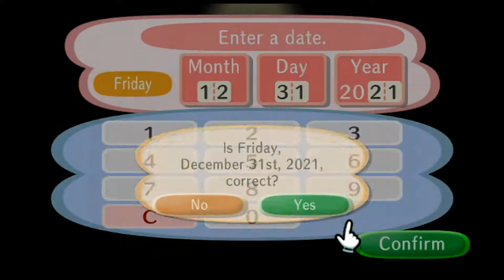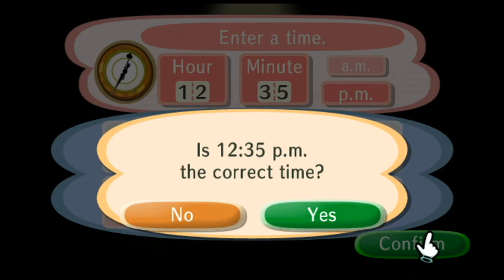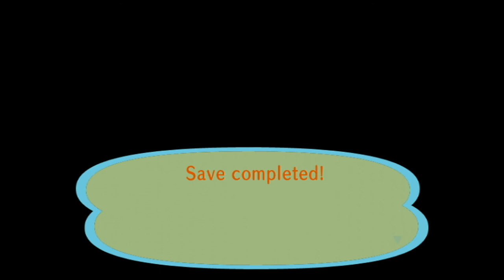Animal Crossing City Folk The New Year 2022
3DS FC 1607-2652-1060 IGN Jason
*(1/1/2021)*
House Debt:
#1 $18,400
#2 $120,000
#3 $248,000
#4 $368,000
#5 $598,000
($1,352,400 Total)
Town Fund: $1.6M
Savings: $2,111,915
Turnips
Bugs:2021
Centipede 1/9
Dung Beetle 1/9
Wasp 1/17
Ant 1/31
Fly 1/31
Mole Cricket 2/28&4/16
Honeybee 3/1
Yellow 3/1
Common 3/1
Tiger 3/1
Ladybug 3/1
Spider 3/1
Peacock 3/3
Flea 3/14
Mantis 4/1
Orchid Mantis 4/4
Snail 4/13
Long Locust 5/1
Moth 5/4
Firefly 6/1
Birdwing 6/1
Violin Beetle 6/1
Agrias 6/1
Mosquito 6/5
Oak Silk 6/5
Emperor 6/5
Rainbow Stag 6/5
Goliath 6/5
Golden Stag 7/1
Longhorn 7/1
Giant 7/1
Dynastid 7/1
Scarab 7/1
Fruit 7/1
Jewel 7/1
Grasshopper 7/4
Walking Stick 7/4
Atlas 7/4
Scorpion 7/4
Cyclommatus 7/10
Elephant 7/10
Hercules 7/10
Monarch 9/1
Red D-Fly 9/1
Cricket 9/8
Bell Cricket 9/8
Giant Petaltail
Tarantula
Fish:2021
Bitterling 1/1
Dace 1/1
Dab 1/1
Koi 1/9
Barbel Steed 1/12
Octopus 1/12
Squid 1/12
Carp 1/13
Lobster 2/1
Stringfish 2/2
Goldfish 2/4
Bluegill 2/4
Loach 3/1
Char 3/3
Surgeonfish 4/2
Killifish 4/2
Crawfish 4/2
Zebra Turkeyfish 4/2
Guppy 4/3
Clownfish 4/5
Coelacanth 4/30
Frog 5/1
Catfish 5/6
Angelfish 6/1
Eel 6/1
Piranha 6/2
Dorado 6/4
Sweetfish 7/2
Arapaima 7/4
Gar 7/4
Napoleonfish 7/14
Arowana 7/17
Ray 8/4
Salmon 9/1
Pike 12/23
Tuna
Blue Marlin
Shark
Fossils: 2021
Ankylosaur
Skull 2/8
Torso 1/1
Tail 1/7
Apatosaur
Skull 1/7
Torso 1/12
Tail 1/5
Dimetrodon
Skull 3/1
Torso 1/17
Tail 1/27
Ichthyosaur
Skull 2/14
Torso 1/13
Iguanodon
Skull 2/2
Torso 1/19
Tail 1/28
Mammoth
Skull 2/20
Torso 7/13
Pachycephalosaur
Skull 3/18
Torso 1/31
Tail 4/28
Parasaurolophus
Skull 4/4
Torso 2/18
Tail 1/9
Plesiosaur
Skull 1/19
Neck 1/9
Torso 1/25
Pteranodon
Right Wing 3/15
Skull 1/5
Left Wing 1/15
Sabretooth Tiger
Skull 1/9
Torso 1/24
Seismosaur
Skull 2/4
Chest 2/15
Hip 2/2
Tail 3/8
Stegosaur
Skull 1/29
Torso 1/30
Tail 1/12
Styracosaur
Skull 2/7
Torso 1/24
Tail 1/11
T-Rex
Skull 1/19
Torso 1/1
Tail 2/1
Triceratops
Skull 1/29
Torso 1/11
Tail 1/12
Raptor
Skull 1/18
Torso 1/31
Amber 1/7
Shark Tooth 1/11
Coprolite 1/13
Fern Fossil 1/15
Archaeopteryx 1/17
Trilobite 2/1
Ammonite 2/5
Paintings:
Basic 1/28
Nice 1/28
Moody 2/17
Dynamic 3/3
Amazing 4/7
Fine 4/14
Scary 5/7
Strange 5/12
Wistful 5/26
Serene 6/9
Quaint 6/23
Proper 7/14
Warm 7/23
Famous 8/26
Flowery 11/17
Jolly 12/29
K.K. Songs